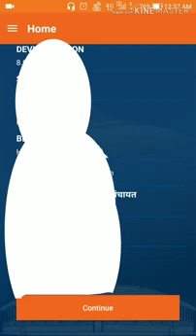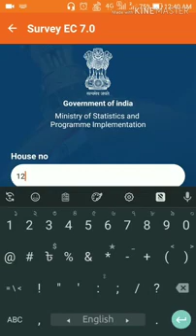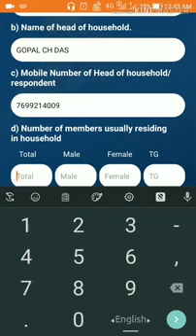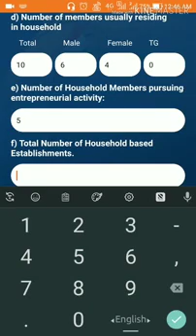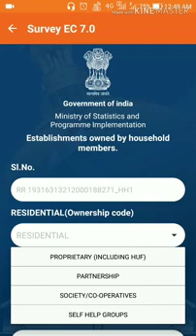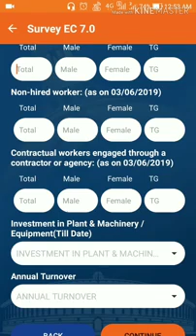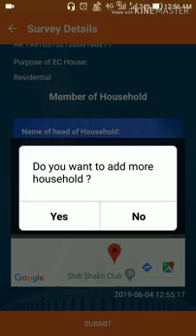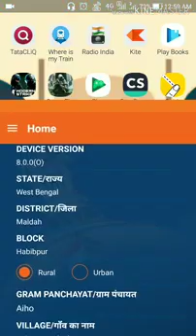Economic census survey APP Details for Rural Residential Area